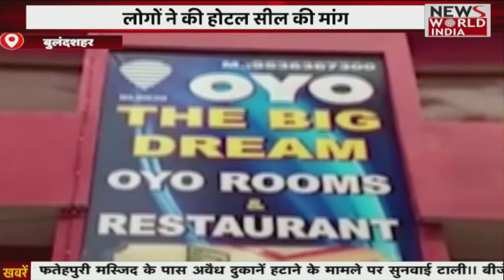Top 15 Headlines: हिंदी समाचार बुलेटिन। Fatafat News | Breaking News । News World India